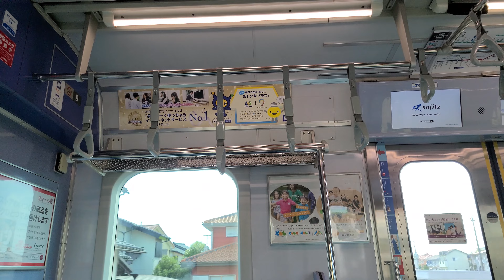【住宅街から田園風景】田んぼを駆ける東急車！東急5000系車内走行音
田園風景になる東武スカイツリーライン末端区間での収録。
前半はそこそこスピードを出しますが、後半はノロノロ走ります。
東急5000系はスカイツリーラインでは古めの部類で、迫力ある音が印象的です。